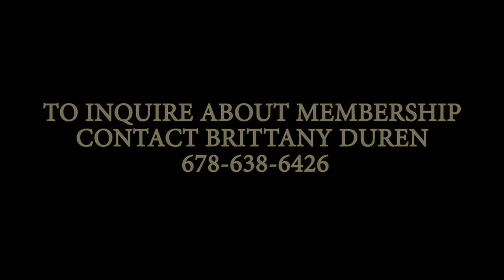The Standard Club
Founded in 1867, The Standard Club is one of the most prestigious and historic private clubs in Georgia. This secluded and gracious retreat can accommodate all of your social and business entertainment needs. The Standard Club is a perfect venue for your corporate or charity function including golf outings.

The video was produced by Georgia Drone Services, a company specializing in aerial and indoor photography and video production.